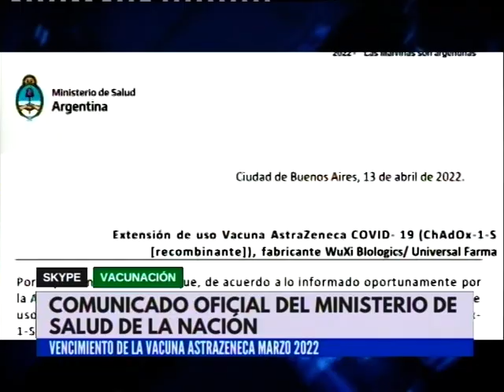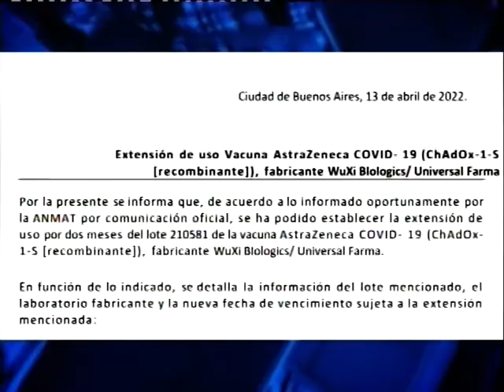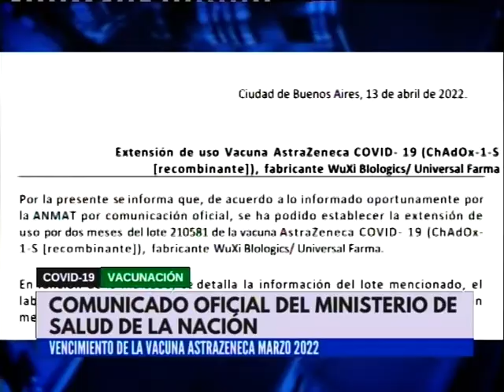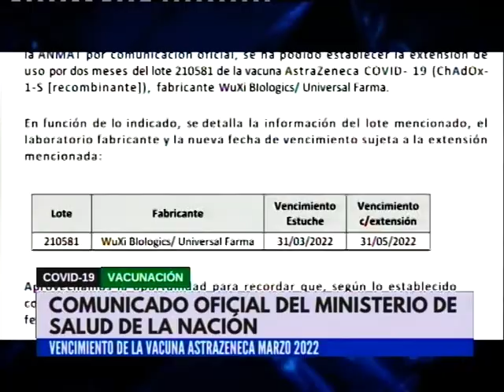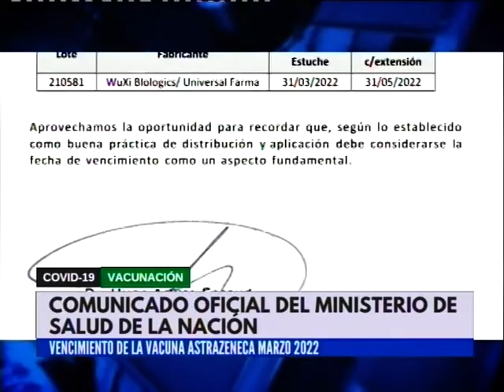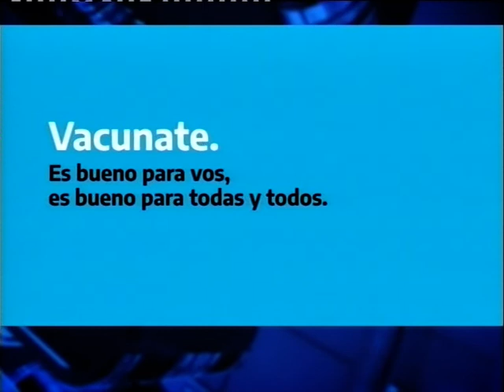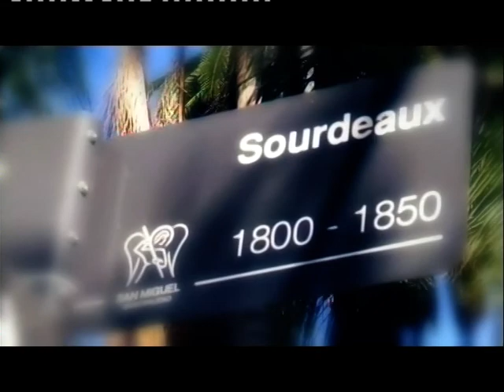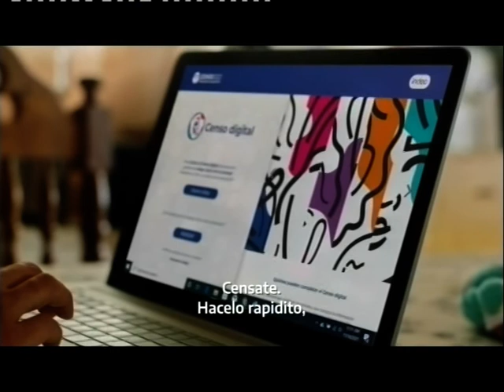NOTICIAS DE LA REGION 6 DE MAYO 2022